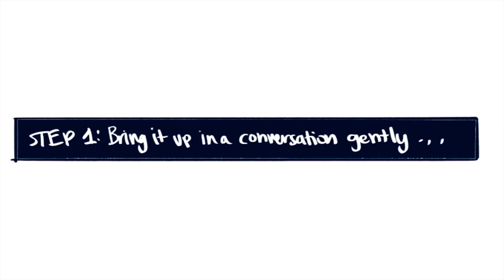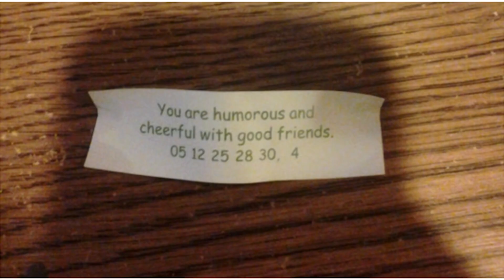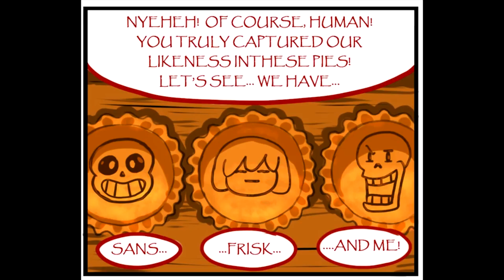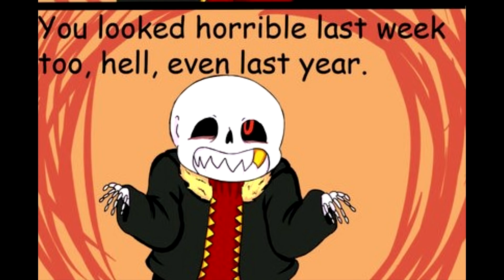Undertale Sans Comic Dub Compilation: Sans And Cat, Grumpy Bones & MORE (SANS DUBS)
Welcome to Hub Cinema! We promote the best clips on youtube, mostly animations! We primarily post undertale animation and undertale comic dubs, however we are open to other games and styles of content!

Most of our content is intended to entertain you one way or another. We post funny undertale comic dubs, undertale animation compilations, and undertale comic dub compilations. We can also post five nights at freddy's / fnaf content sometimes for those people who enjoy that :).

If you have a video you believe our audience would enjoy please submit your video using the above form, as we do accept other content as long as we find it enjoyable and believe that it is something that our subscribers would enjoy!

Comic & Animation Content is licensed non exclusively from original creators, we do not give out licenses to our content.